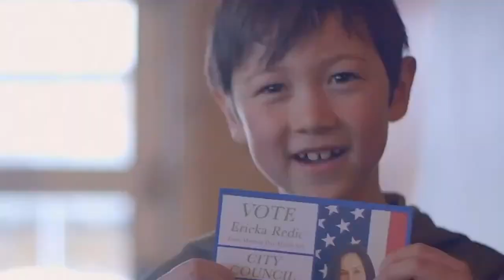Generally Irritable with Ericka Redic: Legal Marijuana 1/18/2021